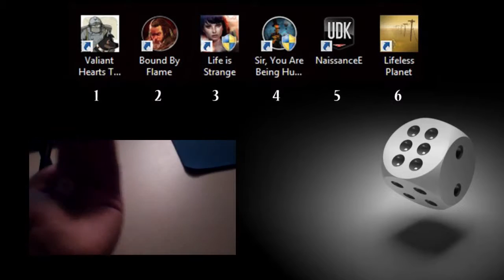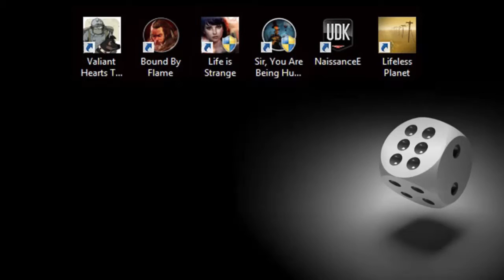Sir, You Are Being Hunted: Robots Everywhere! (Part 7)